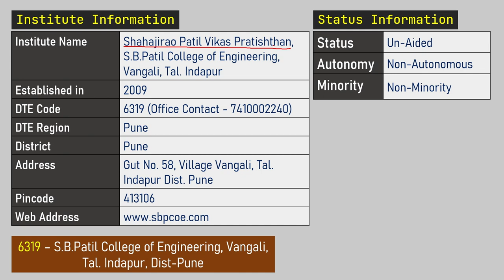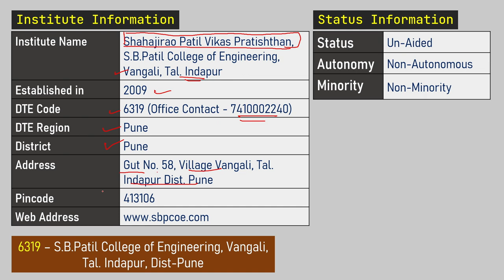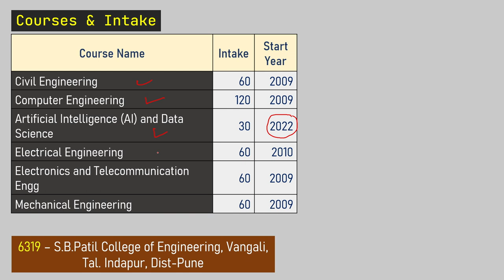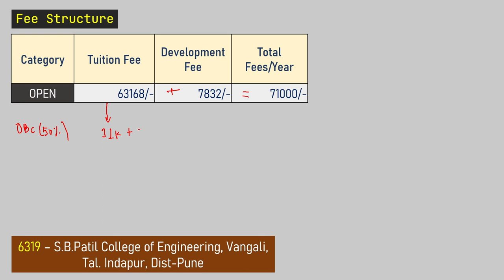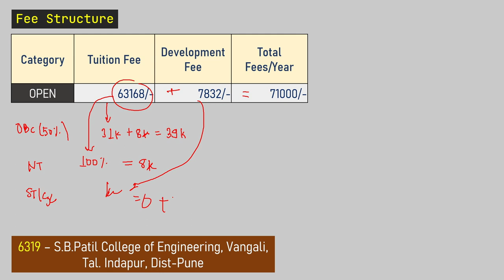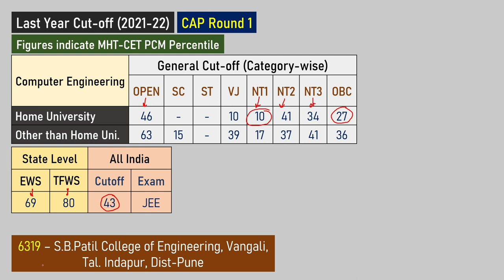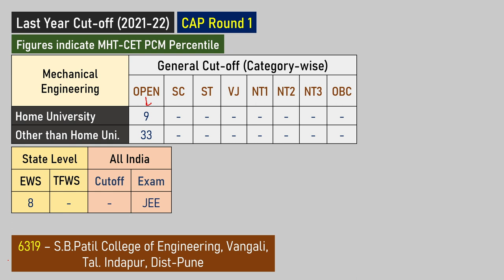SB Patil College of Engineering Indapur Pune | SB Patil Vangali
Let's review about SB Patil College of Engineering Indapur Pune (SB Patil Vangali)